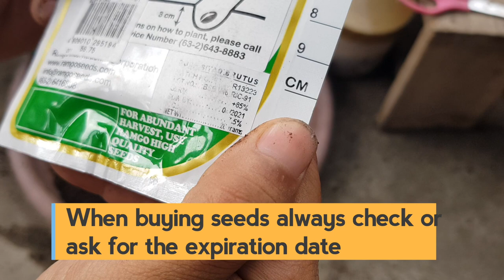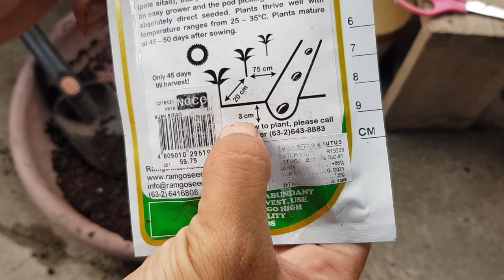How to plant bush string beans (bush sitaw) from seeds?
In this video, we will talk about how to plant bush sitaw or bush string beans from seeds that I bought. String beans are a very good plant and a companion plants in your garden being a legume that helps fertilize the soil. There are also tips and techniques on how to plant beans.

Sa video na ito, pag-uusapan natin kung paano magtanim ng bush sitaw o bush string beans mula sa mga binili kong binhi. Ang mga String beans ay isang napakagandang halaman at isang kasamang halaman sa iyong hardin na isang legume na tumutulong sa pag-abono sa lupa. Mayroon ding mga tip at pamamaraan kung paano magtanim ng sitao.